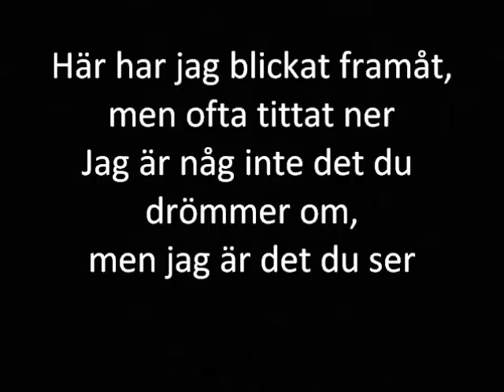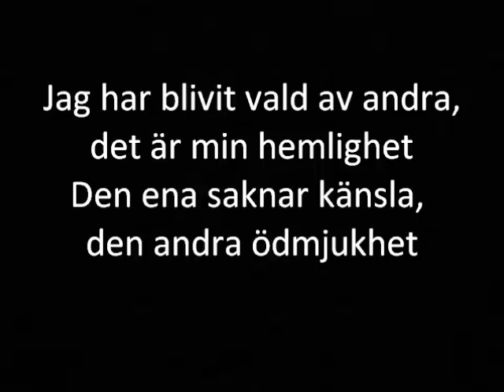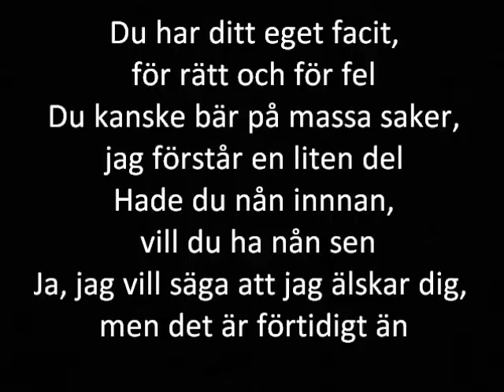Melissa Horn - Innan jag kände dig + lyrics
Hoppas ni gillar! :)